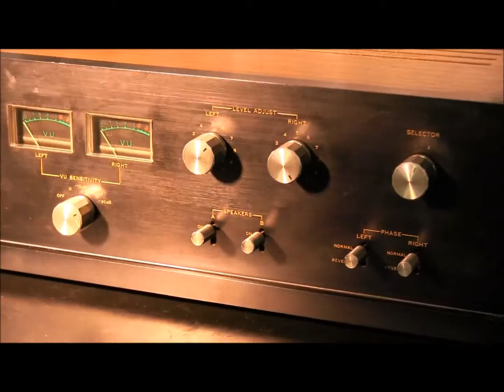【サンスイ祭22】 SANSUI 山水 BA-150 ステレオベーシックアンプ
オーディオの出品代行ならヴィンテージサウンド⇒